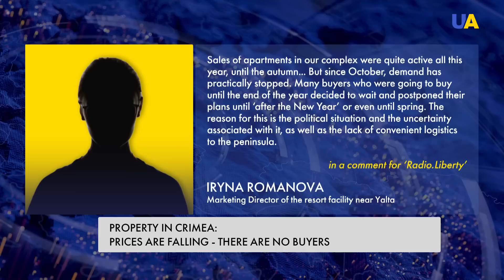From a resort to a military base: how Crimea has changed under Russian occupation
Russia is trying to sell a Ukrainian plant in the annexed Crimea. This is an aircraft repair plant in occupied Yevpatoria. This was reported in Ukroboronprom, which owns 100% of the company's shares. Ukroboronprom announced that the results of the auction will be considered invalid. And after the liberation of Crimea, the plant will return to the ownership of the Ukrainian state. More about the situation on the Russian-occupied peninsula - in our story.